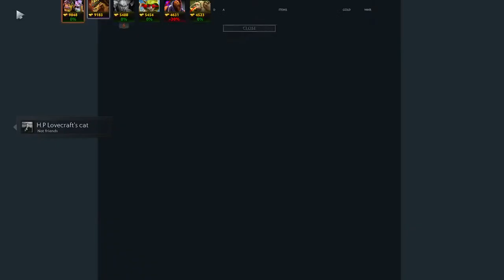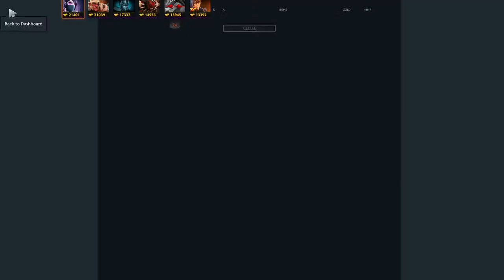Dota 1 x 6 chill stream